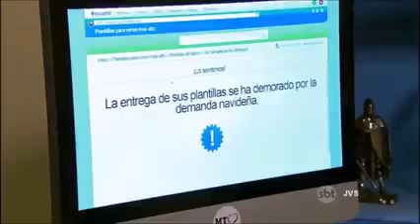Alícia e Pablo Parte 8